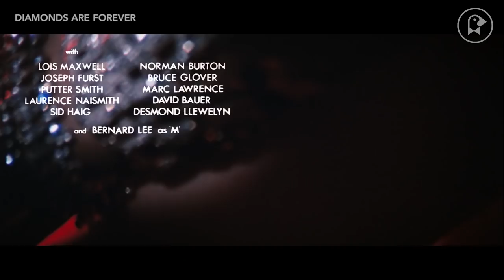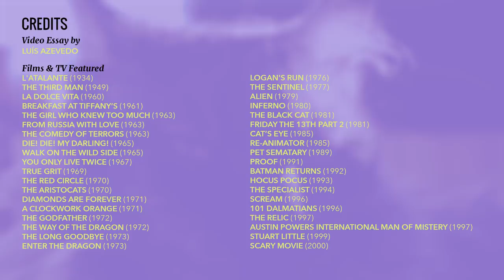What Movies Get Right (and Wrong) About Cats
Just in time for National Cat Day, we’re here to discuss one of the most egregious tragedies of cinema – the long, sad history of cat misrepresentation. If we’re talking about four-legged furry friends in movies, the conversation is usually around man’s supposed best friend, the dog. But just for today, Lassie can take a hike. This video essay pays tribute to the fierce felines in our lives and in our screens, and offers an indictment of Hollywood for its anti-cat ways. Here’s to the crazy cat ladies, feline-inclined Bond villains, and most importantly, their adorable accomplices.

Watch Now: The only thing that’s better than cat videos are cat movies, several of which are streaming here on Fandor — see our Spotlight, Cats & Dogs.

If you’re like us, then you’re of the opinion that the cat from “Pet Sematary” just needed a welcoming lap and a bowl of kibbles — read our thoughts on the remake’s new trailer. Plus, check out how cats are often filmed experimentally, and our retrospective on Jacques Tourneur’s “Cat People.”